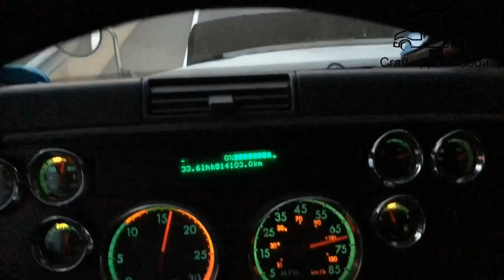Дальнобой по ДВ. Якутия, июнь 2019г.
Привезу под заказ инжектора из США на моторы DD 12.7, 14, 15, Cummins N14, ISX (новые и ремонтные), а так же ECM (DDEC и Cummins)